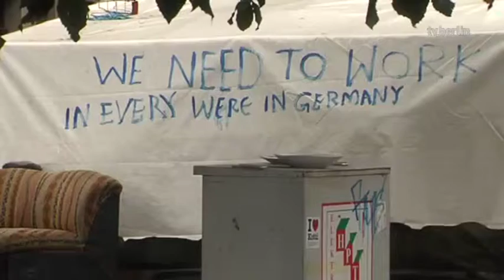Lösung für Oranienplatz-Flüchtlinge in Sicht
Für die Flüchtlinge vom Berliner Oranienplatz zeichnet sich eine Lösung ihrer Unterkunftsprobleme ab. Sozialsenator Mario Czaja (CDU) versprach am Montag konkrete Hilfe. Diese ist auch dringend nötig, denn die Zustände im Flüchtlingscamp sind katastrophal. Bei unserem Besuch am Montag bestätigte sich das Bild von spärlichen, immer mehr verschmutzten Unterkünften. Wenn nun endlich Bewegung in die Sache kommt, müssen die Bewohner des Oranienplatz vielleicht nicht noch einen Winter dort wohnen.